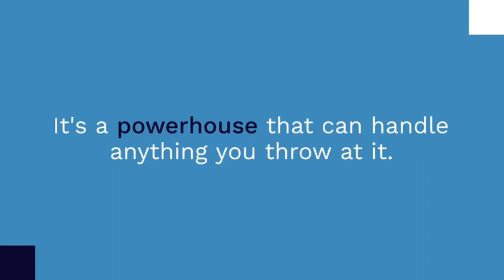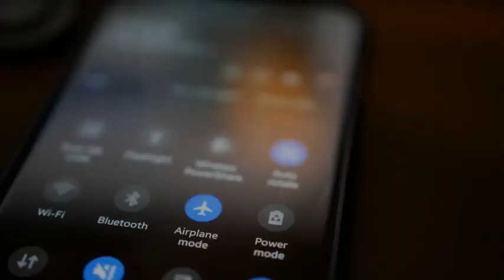Nokia Z3 2023 Specs Full Specifications, Features, Price, Release Date!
Nokia Z3 2023 Specs: 12GB RAM, 7500mAh Battery!